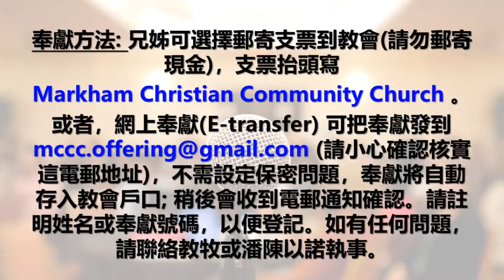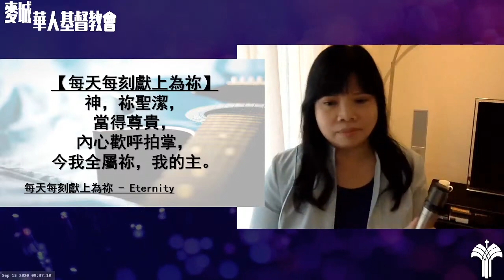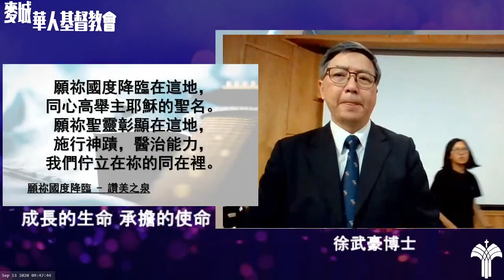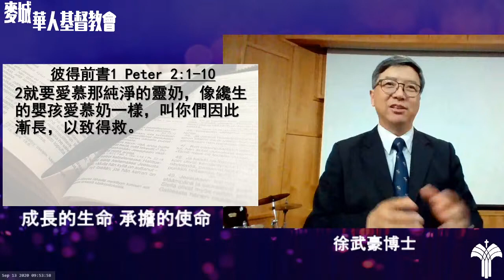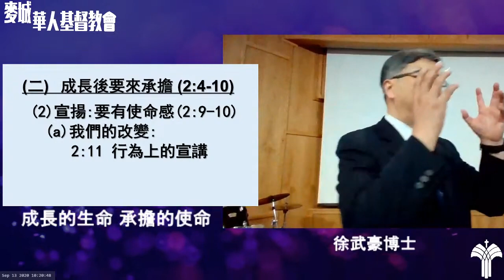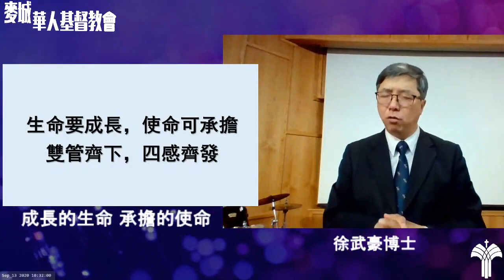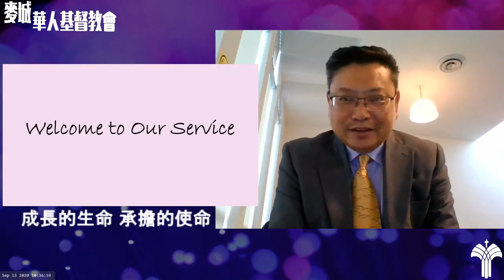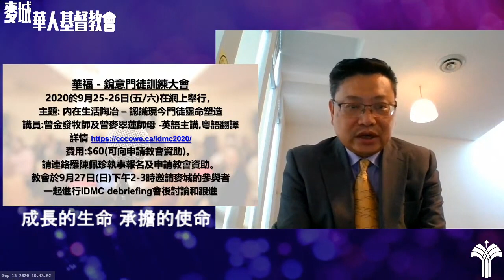2020-09-13 麥城華人基督教會 - 粵語主日崇拜網上直播 @9:30am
【Grow Go Glow : 成長的生命  承擔的使命】
講員:徐武豪博士
彼得前書1 Peter 2:1-10

《榮美恩主》 - Praise Song And Litany Message Inc.
作曲： 楊思迅 Charles Yong
填詞： 楊思迅 Charles Yong
編曲： Jim Hawthorne、楊思迅 Charles Yong
專輯： 詩恩集 1 - 神的愛意

《每天每刻獻上為祢》 - 美麗傳奇音樂製作
作曲： Stuart Dauermann
譯詞： 林綺玲
專輯： 美麗傳奇02-神蹟，17

《願祢國度降臨》 - 讚美之泉 Stream Of Praise Music Ministries
作曲： 余盈盈 Sarah Yu
填詞： 余盈盈 Sarah Yu
專輯： 敬拜讚美專輯(20) 新的事將要成就 Made New